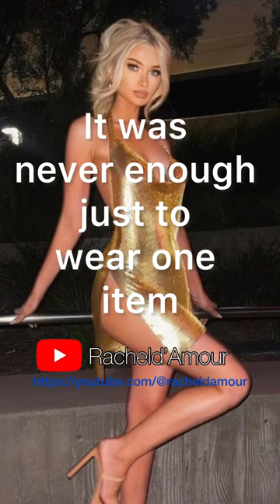TG/CD Stories #0025.2 🏳️‍⚧️ I Got Caught Crossdressing By My Best Friend. A Crossdressing Story.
TG/CD Stories #0025 🏳️‍⚧️ I Got Caught Crossdressing By My Best Friend. A Crossdressing Story.
(Transgender, MTF)

About the story:

Today story is about a girl who was born a boy. Starting out at the age of nine years old, she would push the envelope, little by little. Until one day she when a little bit too far and was caught.

Time Stamps:
00:00 Introduced

This story was written by Rachel d’Amour

Copyright @ 2023 Rachel d’Amour. No part of this publication may be reproduced, distributed, or transmitted in any form or by any means, including photocopying, recording, or other electronic or mechanical methods, without the prior written permission of the publisher, except in the case of brief quotations embodied in critical reviews and certain other noncommercial uses permitted by copyright law. For permission requests, write to the publisher.

Any references to historical events, real people, or real places are used fictitiously. Names, characters, and places are products of the author's
imagination.